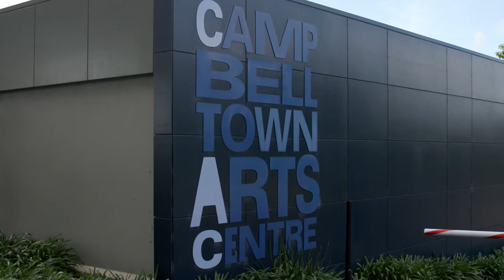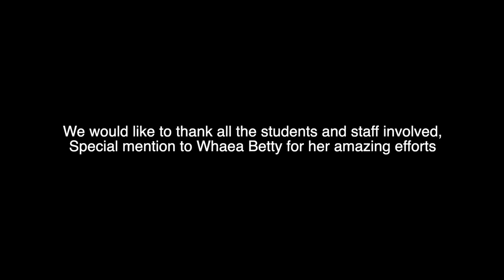Ohana/Tasman Sea School Performance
The Art Gallery of New South Wales commissioned Lisa Reihana to create a new work commencing as a series of gatherings, bringing together First Nations community and cultural leaders.
We kicked off the first of these gatherings, with Kai Karanga by Whaea Betty Amotawa-Hohepa followed by a Cross School Ohana/Tasman Sea School Performance by Campbelltown Public School, Briar Road Public School, Thomas Reddall High School & Campbelltown Performing Arts High School.